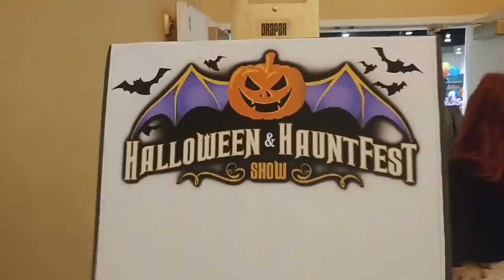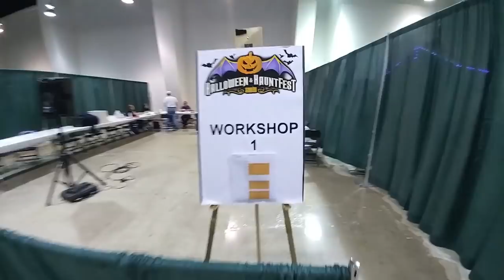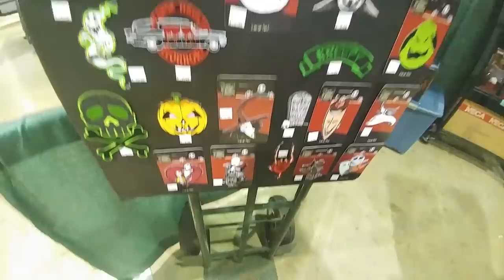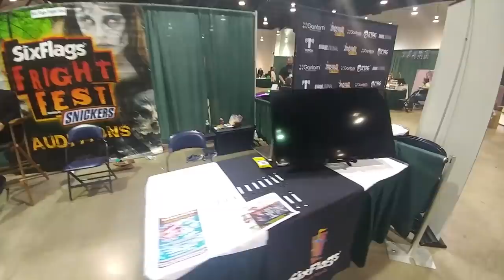Halloween and Hauntfest 2017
Following me as I celebrate Halloween all year long. I share my crazy obsession with all things scary and give prop how-to and tips and tricks. Oh and you get me see my cute kids too